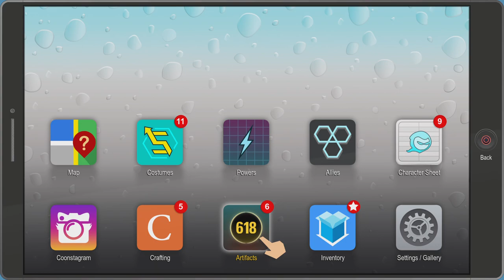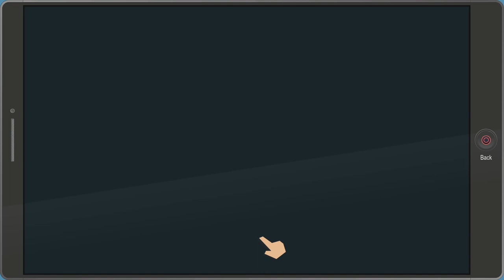Let's Play South Park: The Fractured But Whole. PS5 Gameplay. Part 29. KYLE 2 GENETIC MUTATION!!!!